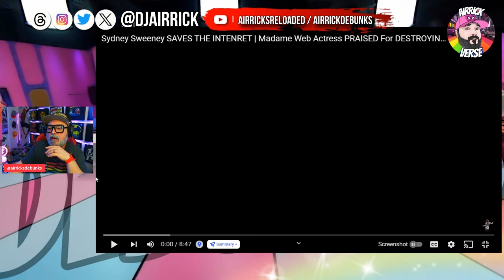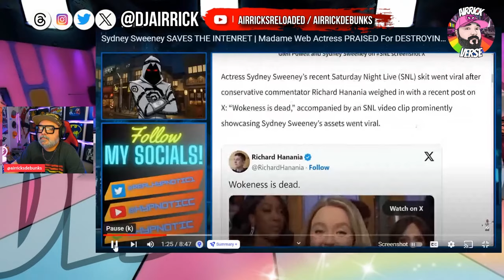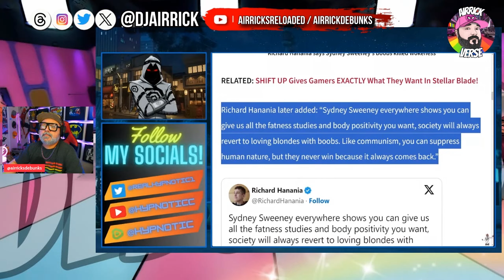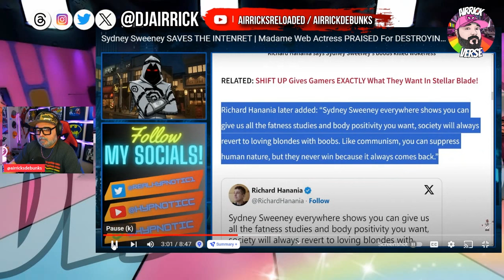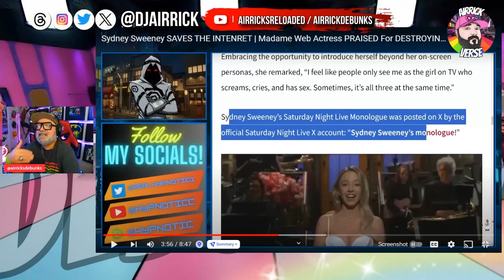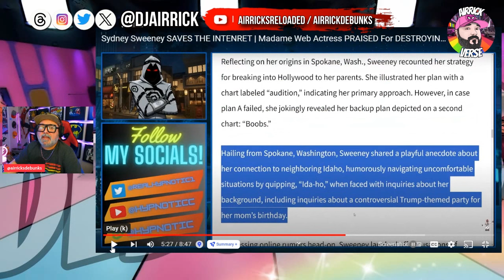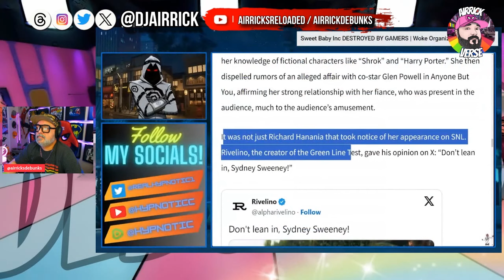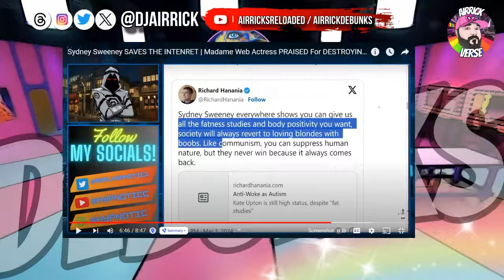Did Sydney Sweeny DESTROY Woke? SNL Monologue Goes VIRAL!